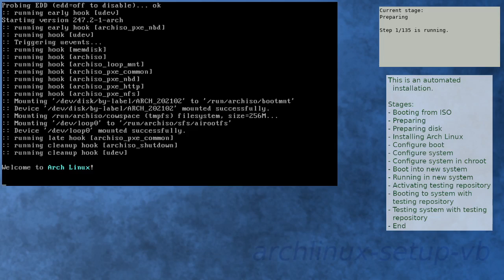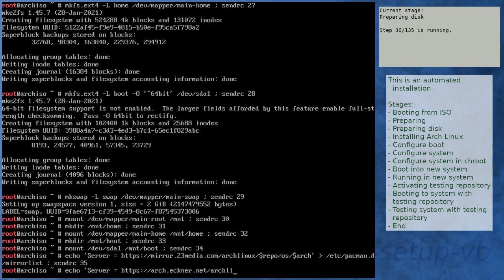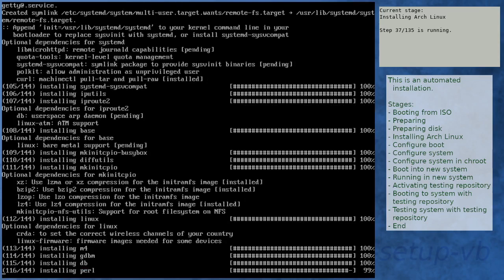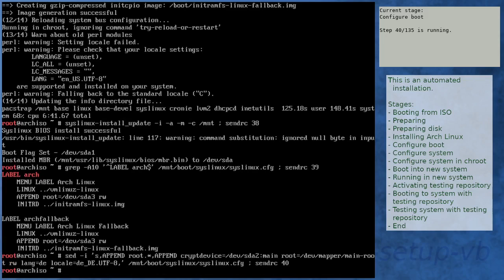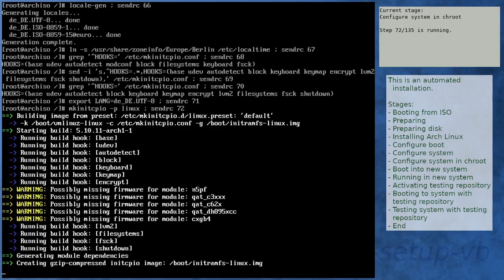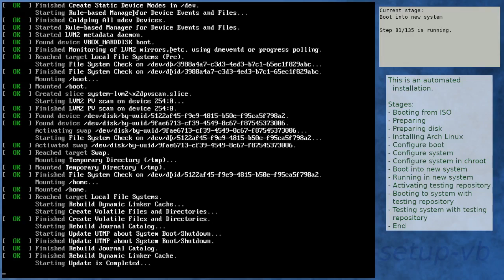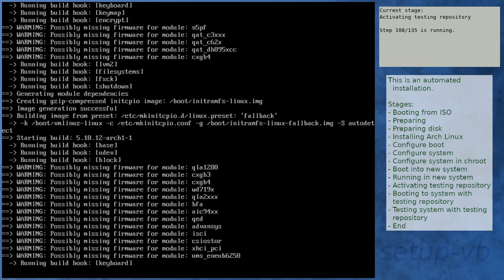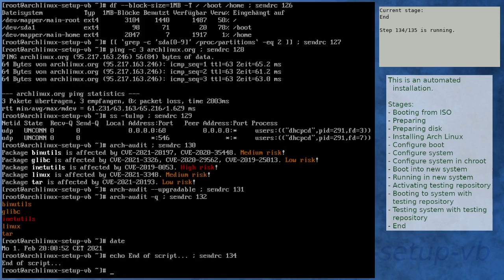Arch Linux installation recording to kernel 5.10.12-arch1-1 (testing)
Summary:
[00:00] Booting from ISO
[01:17] Preparing
[02:24] Preparing disk
[04:18] Installing Arch Linux
[11:03] Configure boot
[11:25] Configure system
[12:29] Configure system in chroot
[16:24] Boot into new system
[17:46] Running in new system
[19:13] Activating testing repository
[22:52] Booting to system with testing repository
[24:04] Testing system with testing repository
[25:25] End

Kernel details:
5.10.11-arch1-1 (ISO)
5.10.11-arch1-1 (after installation)
5.10.12-arch1-1 (after enabling [testing])